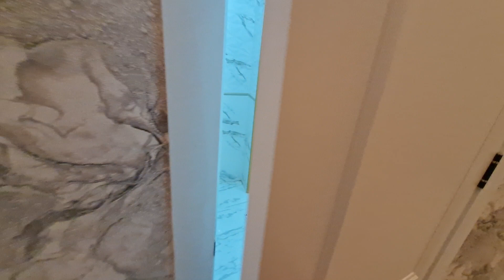Mərkəzdə Qazli Kupçali Binada 73 kv 3 Otaqli Mənzil 73000 azn 070 338 08 01